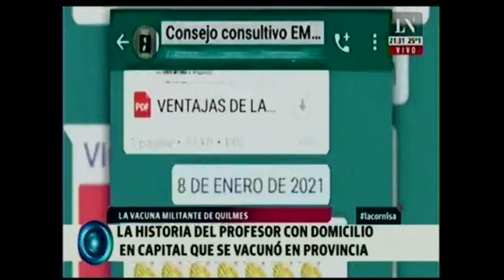LUIS GASULLA Y EL ESCANDALO DE LAs VACUNAS MILITANTES